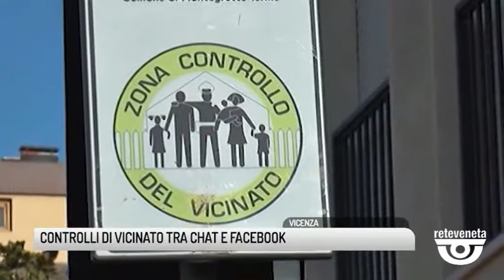TG VICENZA (05/10/2019) - CONTROLLI DI VICINATO TRA CHAT E FACEBOOK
TG VICENZA (sabato 5 ottobre 2019) - Controlli di vicinato la voglia,  il desiderio di vedere il proprio quartiere sicuro va oltre la burocrazia. Eh già, aspettando l'ufficialità dell'avvio sul campo dei controlli di vicinato i residenti si attivano in proprio. E così vai di chat, l'ultima si fa per dire, quella dei residenti del quartiere Maddaleme, gruppi facebook che diventano un vero e proprio tam tam su quello che non va e succede in città, creando una rete di “sentinelle”. Cittadini con un forte senso di civiltà che non si girano dall'altra parte ma segnalano ai chi di dovere. Come è successo per gli abusivi nel palazzo di contrà Pasini o quando c'è chi segnala la presenza di spaccio nella propria via o avvisa della presenza di persone rissose. Un controllo di vicinato insomma di fatto già in essere senza tanta burocrazia

Il fai da te sebbene utile può essere pericoloso. Per questo la sperimentazione del controllo di vicinato, in tanto prevista nelle zone cosiddette calde di Vicenza da campo marzo, piazzale Bologna viale eretenio e zone limitrofe, prevede una struttura e delle regole e l'amministrazione a quanto pare ormai è in dirittura d'arrivo